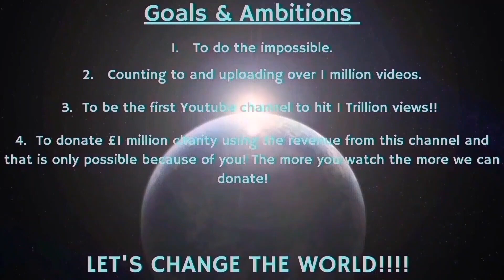Counting to ONE MILLION!!, This is Number 99,361